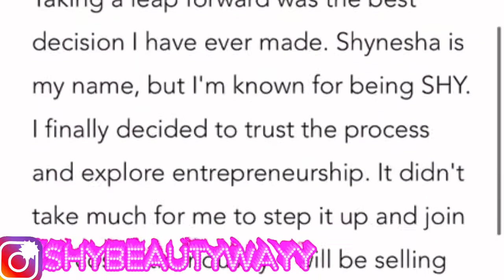Let’s talk about it| Business launched|Chit Chat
Business is now open as of 6-18-22

Connect with shy📲